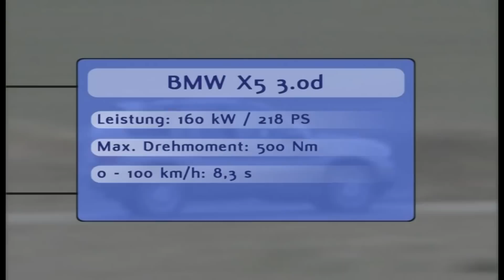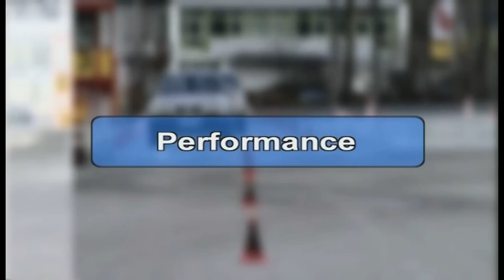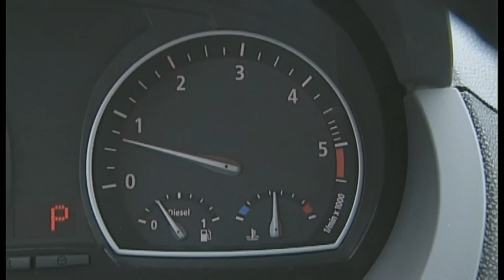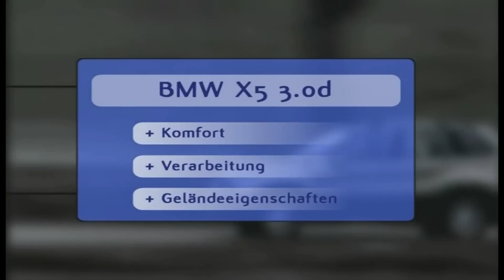Vergleich BMW X3 3.0d vs. BMW X5 3.0d: Die SUVs aus dem Hause BMW im Bruderkampf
Klein oder groß - das ist hier die Frage. Motorvision klärt die Frage, ob der BMW X5 soviel mehr kann als der X3 und seinen satten Aufpreis auch rechtfertigt.